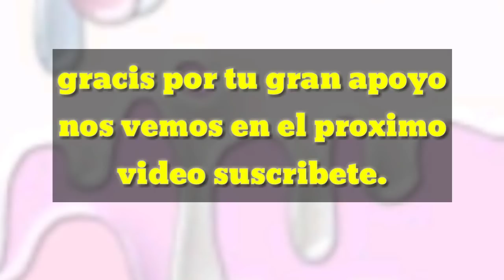Que le puedes regalar a una hermana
compras para regalar